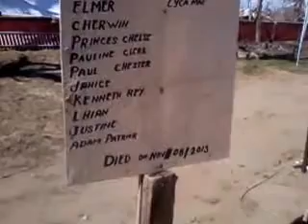Haiyan03 - rotarymm.org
Palo-Leyte. Brgy San Juaquin. Dec. 8th, 2013 The barangay captain and his team of volunteers, supported financially by a German resident, took it upon themselves to collect bodies in their village and surrouding areas.   Over 250 bodies had been collected by this time, with many identified through their efforts. Hundreds more are missing.  Due to lack of space most bodies were temporarily buried in makeshift grave at the San Juaquin Parish Church.

Typhoon Haiyan/Yolanda Surveilance and Survivor Support Mission Dec. 6-14, 2013Visit